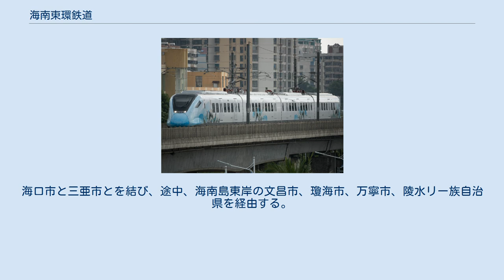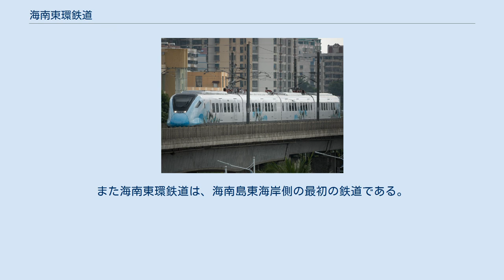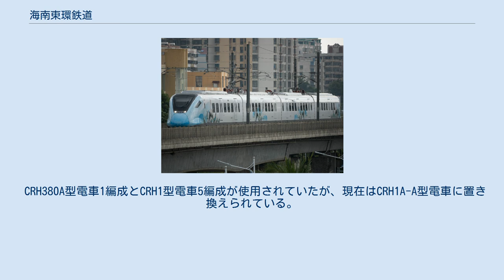海南東環鉄道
海口東駅に到着するCRH1 都市部高架通過中のCRH6F型列車 海南東環鉄道（かいなんとうかんてつどう、中文表記: 海南东环铁路、英文表記: Hainan Eastern Ring Railway）は中華人民共和国海南省の高速鉄道路線である。
海南東環高速鉄道（海南东环高速铁路）などとも呼ばれる。
海口市と三亜市とを結び、途中、海南島東岸の文昌市、瓊海市、万寧市、陵水リー族自治県を経由する。
 海南東環鉄道は、中国の高速鉄道の中では、「都市間鉄道」（城际铁路）に分類される。
2007年7月30日に鉄道部と広州鉄路集団公司、海南省発展控股有限公司が共同出資し、海南東環鉄路有限公司が設立された。
2007年9月29日に着工、2010年12月30日に開通した。
総事業費は202.24億元であり、これは海南島の交通への投資プロジェクトとしては過去最大のものであった(2015年12月30日に開業した海南西環高速鉄道の総事業費は271億元)。
資金は鉄道部と海南省政府の共同出資である。
 複線電化であり、電車列車による旅客運輸を主とする。
路線全長は302kmで、設計上の最高速度は250km/hである(ただし、海口～海口東間はほぼ道路上の高架線を走り、急曲線もあるため、最高速度は120km/hに制限される)。
初期には15駅が設けられ、海口駅、海口東駅、三亜駅が都市間列車の始発着駅となっている。
また、海口駅から美蘭駅までは都市交通用にも用いられるため、全線を通して海南東環軽軌（海南东环轻轨）と呼ばれることもある。
 全区間の所要時間は最短で1時間57分である。
これは高速道路を利用した場合の約3時間から1時間ほど短縮された。
また海南東環鉄道は、海南島東海岸側の最初の鉄道である。
 2019年7月1日から海口駅ー美蘭駅間運行する郊外通勤列車運用開始。
 CRH380A型電車1編成とCRH1型電車5編成が使用されていたが、現在はCRH1A-A型電車に置き換えられている。